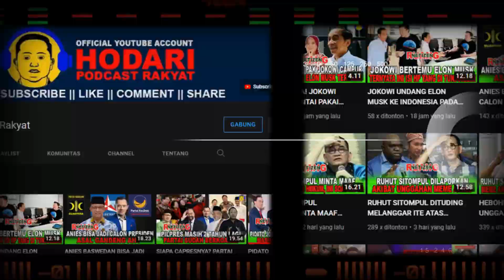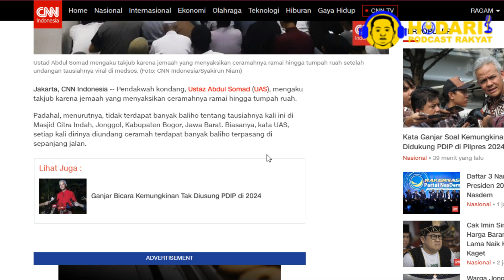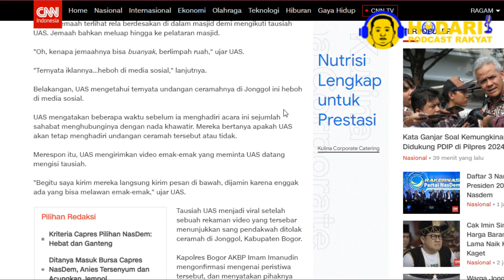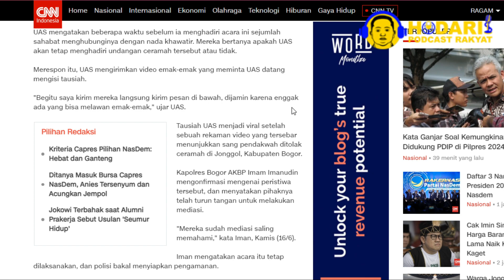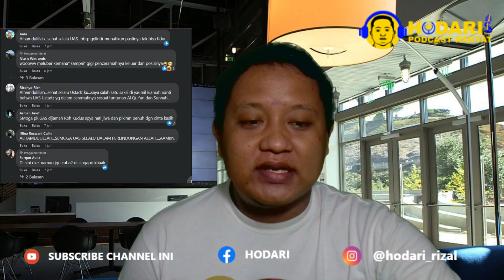USTADZ ABD SOMAD DI TOLAK DI JONGGOL BOGOR, KINI UAS PAMER TAUSIAHNYA VIRAL BIKIN JEMAAH TUMPAH RUAH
Pendakwah kondang, Ustaz Abdul Somad (UAS), mengaku takjub karena jemaah yang menyaksikan ceramahnya ramai hingga tumpah ruah.

Padahal, menurutnya, tidak terdapat banyak baliho tentang tausiahnya kali ini di Masjid Citra Indah, Jonggol, Kabupaten Bogor, Jawa Barat. Biasanya, kata UAS, setiap kali dirinya diundang ceramah terdapat banyak baliho terpasang di sepanjang jalan.